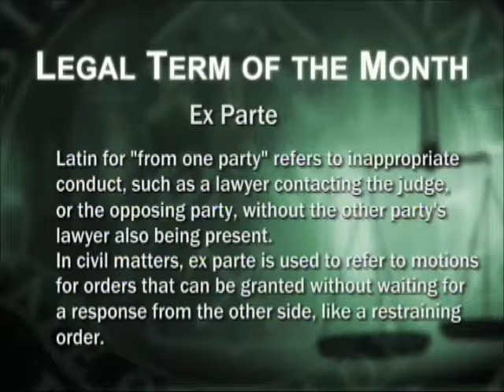"Ex Parte" Legal Term of the Month for June 2016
Each month Denver District Attorney Mitch Morrissey defines a legal term. The term in June 2016 was "Ex Parte"